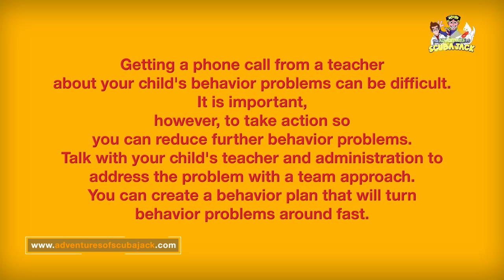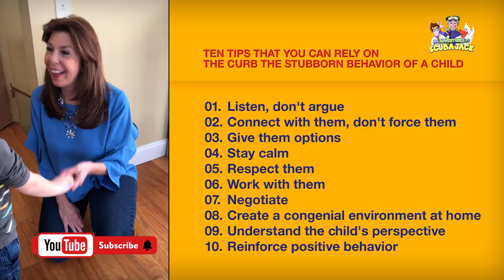Toddler and Preschool Behavior: Never Reward Negative Behaviors.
Here is a Parenting Video to help with Childhood Behaviors. Remember. never reward negative behavior.